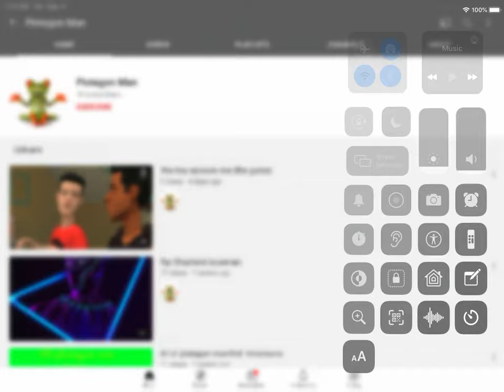Also shout out to Plotagon man!